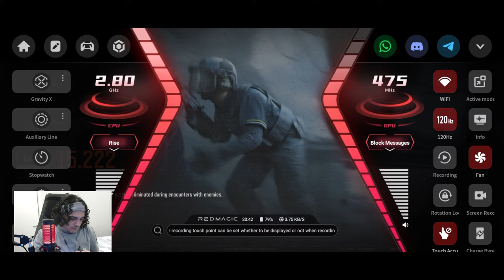PvPing in The New Farm Rush Mode | Arena Breakout